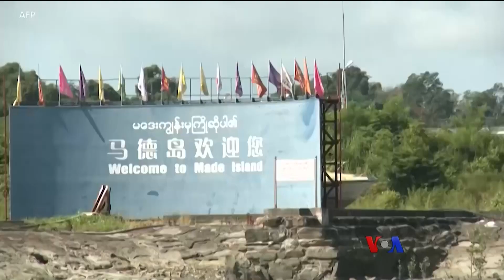FATF အမည်မည်းစာရင်း မြန်မာပါဝင်မှုနဲ့ နိုင်ငံ့စီးပွားရေး “သတင်းထောက်မှတ်စု”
နိုင်ငံတကာငွေကြေးခဝါချမှု စောင့်ကြည့်ရေးအဖွဲ့ FATF က မြန်မာနိုင်ငံကို အမည်မည်းစာရင်းထဲထည့်လိုက်ပါတယ်။ နိုင်ငံစီးပွားရေးလုပ်ငန်းတွေ ကမောက်ကမဖြစ်ကုန်မှာ စိုးရိမ်နေကြသလို အမည်မည်းစာရင်းကနေ လွတ်မြောက်အောင် ဆောင်ရွက်သွားမယ်လို့ စစ်ကောင်စီဆိုပါတယ်။ ရန်ကုန်က သတင်းထောက်မှတ်စုကို ကိုသားညွန့်ဦးတင်ဆက်ပေးပါမယ်။